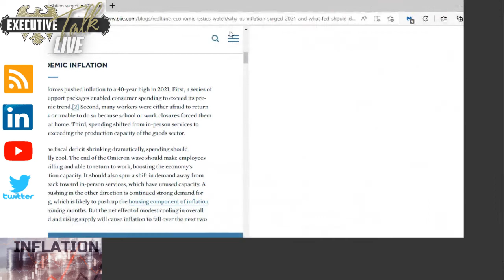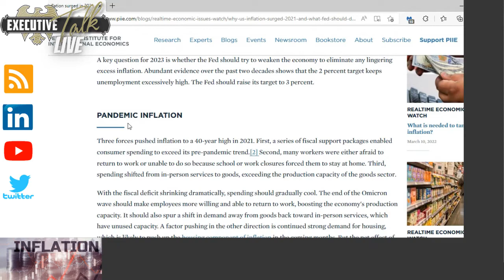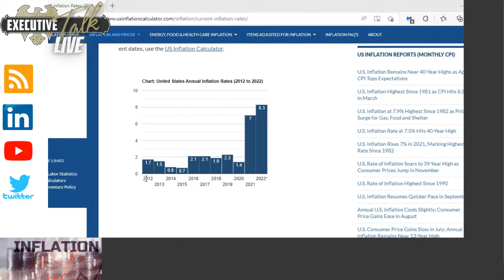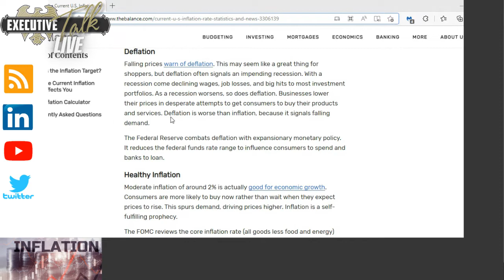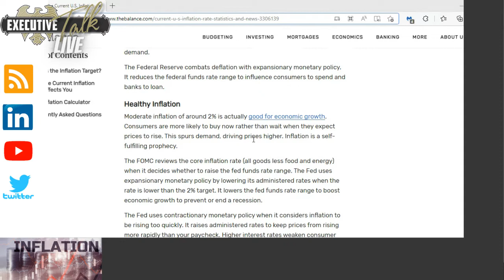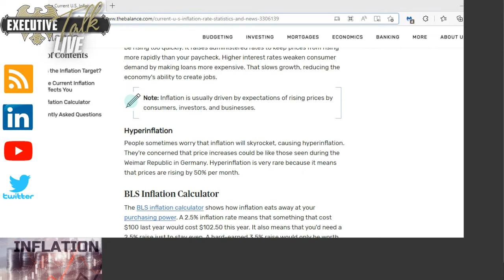Inflation!!! How should you navigate your business around it!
Business Owners it's time to pay attention to inflation the impact it's having on your business. Doug Carpenter, Comprehensive Hospitality Solutions, talks about the historical aspect of inflation and what to do it about it today.